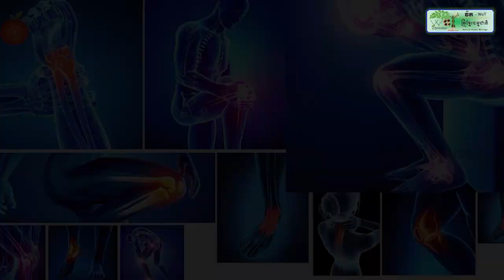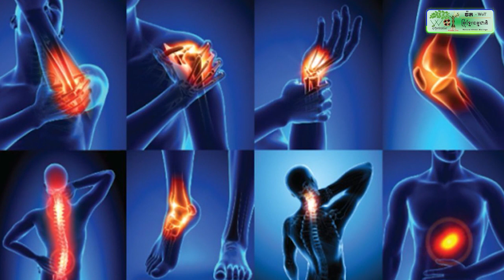ពិធីបញ្ចុះបឋមសិលាសាងសង់អគារសិក្សា ១ខ្នង ៦បន្ទប់ នៅអនុវិទ្យាល័យរហាត់ទឹក